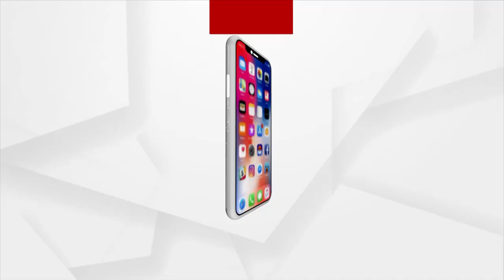Odisha CM Naveen Patnaik To Visit Padampur Today